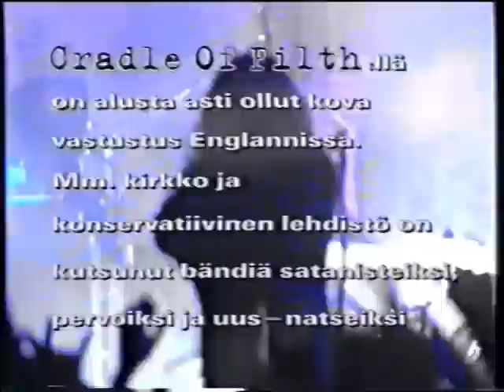Cradle Of Filth ´97 @ Tavastia Helsinki (Fin subs)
Interview with Dani and Stuart in some TV show cant remember